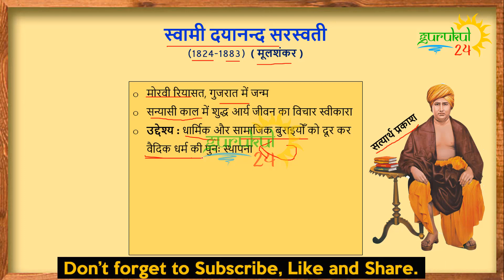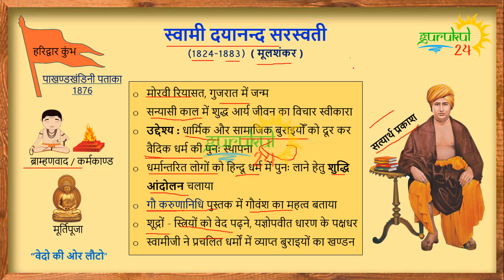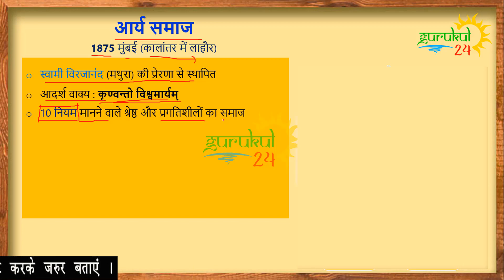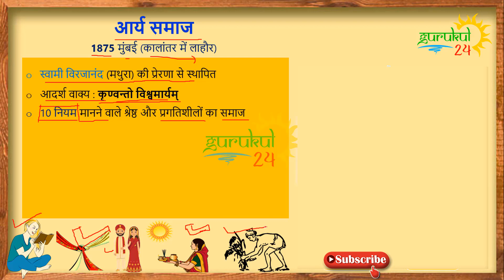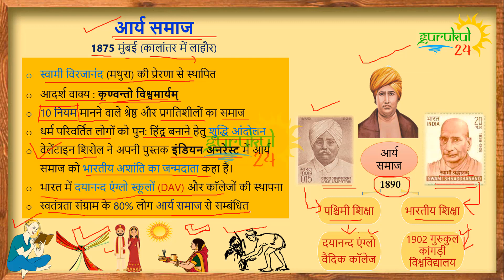L-05 सामाजिक धार्मिक सुधार आंदोलन Part 3 । arya samaj | dayanand saraswati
religious and social reform movement in northern Indian was started by Swami Dayanand Saraswati. Born in AD 1824 at Gujarat, he was named Mul Shankara by his parents. He left home at an early age and wandered across the country in search of knowledge and answers to his spiritual questions.
Dayanand Saraswati believed in the existence of only One Supreme Reality which should be worshipped in spirit not form. He said the all knowledge was contained in the Vedas and the social problems of India could be solved but studying the Vedas. His philosophy was- “Go back to the Vedas”. He also started the Shuddhi Movement to reconvert those Hindus who had been converted to other religions.
The Arya Samaj was founded in the year 1875 by Swami Dayanand Saraswati. Dayanand Sarawswati was committed to fighting against the evils of child marriage and caste system. He also fought against the concept of idol worship and promoted the recognition of equal rights for men and women in all spheres of life. Based on his ideological tenets, several Dayanand Anglo-Vedic schools were set up by his followers. The curriculum taught in these schools was an amalgamation of traditional Indian teachings and Western scientific knowledge.

Summery of video:
Samajik dharmik andolan in india
arya samaj ka itihas
Arya samaj of india
history of arya samaj in india
Life of Swami dayanand saraswati
Importance of arya samaj
Shuddhi andolan
Swami shraddhanand
founder of arya samaj
what is arya samaj
swami dayananda saraswati
work of swami dayananda saraswati
who started shuddhi movement in india
Lala lajpat ray
Dayanand anglo vidhyalay
socio religious reform in india
bharat men samajik dharmik sudhar andolan
History of gurukul kangadi vishwavidhyalay
samajik dharmik sudhar andolan

Important Indian history facts for Exams:-

1) swami dayanand saraswati & his work
3) work of arya samaj
4) impact of arya samaj in freedom struggle